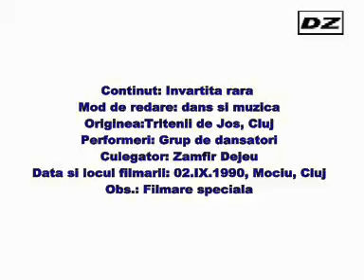05B Invartita rara